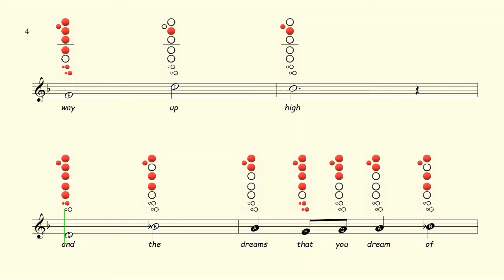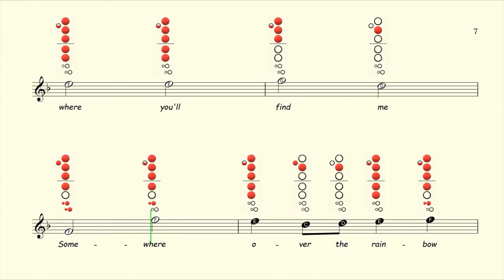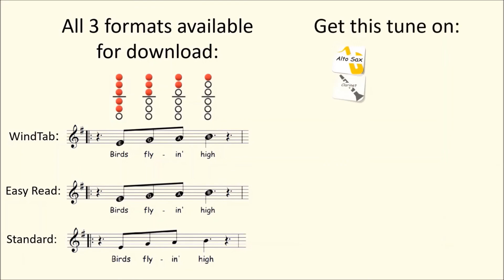How to play Somewhere over the Rainbow on Recorder | Sheet Music with Tab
Available On:
Flute ✔
Clarinet ✔
Alto Sax ✔
Tenor Sax ✔
Recorder ✔